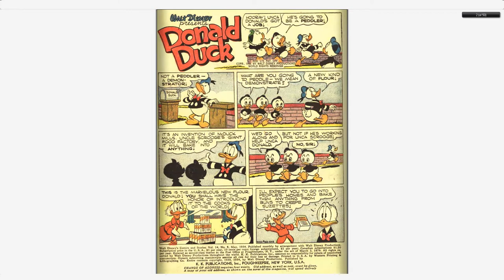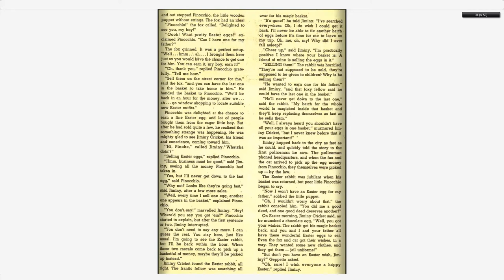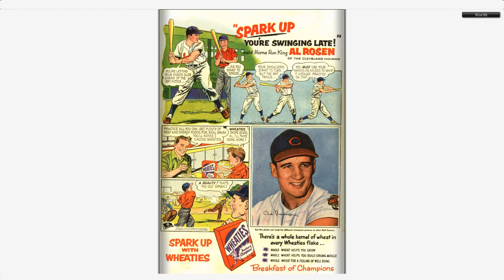Walt Disney's Comics And Stories 164 Dell